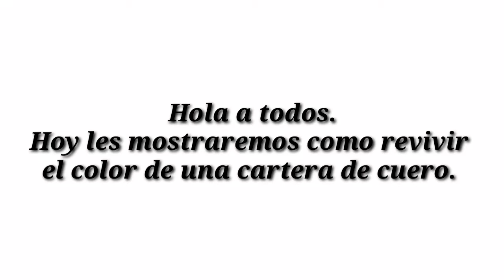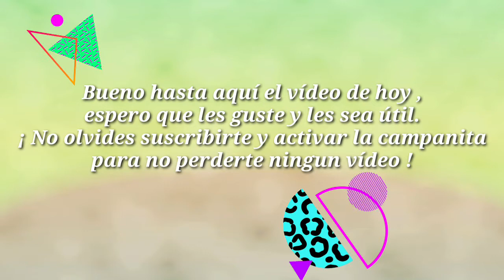Reparar cuero agrietado / revivir cuero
Restauración de cartera.
Vamos a revivir una cartera de cuero desgastada por el uso, necesitamos una crema de lustre para cuero del color que vamos a restaurar. puede aplicarse a camperas, mochilas y todo tipo de articulo de CUERO. Se puede conseguir esta crema en los negocios que vendan cosmética para el calzado, talleres de reparación y venta de insumos para el calzado.